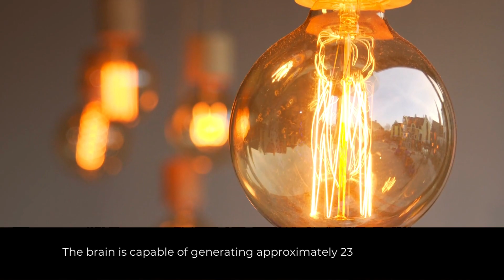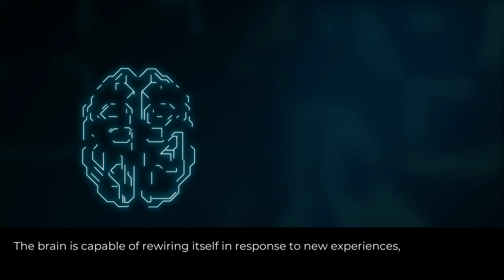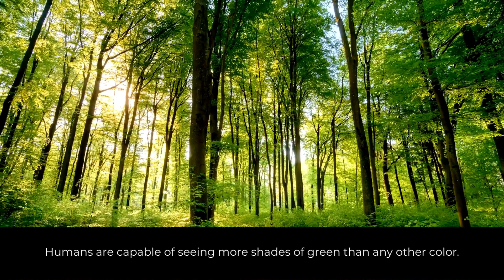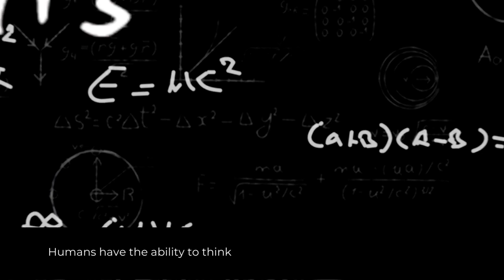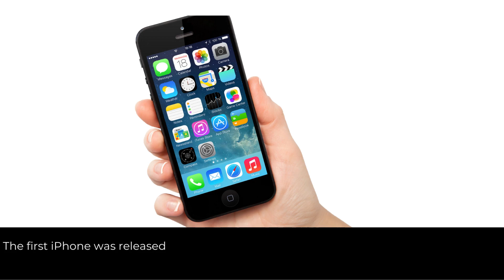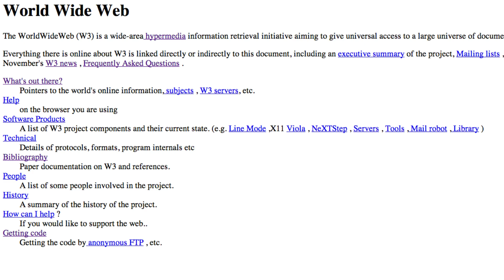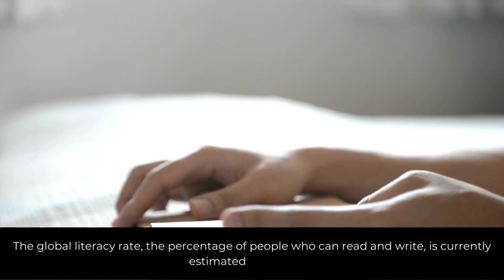101 MOST INTERESTING FACTS ABOUT HUMANS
Prepare to be amazed by this incredible compilation of 101 mind-blowing facts about humans! From our remarkable abilities to our fascinating achievements, this video will take you on an awe-inspiring journey into the depths of human existence.

Discover astonishing facts about our senses, intelligence, emotions, and cultural milestones that have shaped our history. Did you know that humans can distinguish between over 10,000 different smells? Or that we have the ability to recognize ourselves in mirrors, a trait shared by only a few other species? These are just the tip of the iceberg!

Learn about our extraordinary accomplishments, such as the first successful airplane flight, the invention of the World Wide Web, and the exploration of space. Explore the wonders of our biological makeup, including the largest organ in our body and the intricate workings of our immune system.

Delve into the realms of history, as we uncover the origins of languages, religions, and groundbreaking inventions. From the Universal Declaration of Human Rights to the world's first permanent international criminal court, witness humanity's continuous quest for justice and progress.

But it doesn't stop there! Discover intriguing facts about the world's tallest and shortest individuals, the impact of human activities on the environment, and the immense challenges we face as a global community.

Join us on this epic adventure through 101 astonishing facts about humans. From the extraordinary to the unbelievable, this video will leave you in awe of the incredible capabilities and achievements of our species. Buckle up and get ready to expand your knowledge in ways you never thought possible!